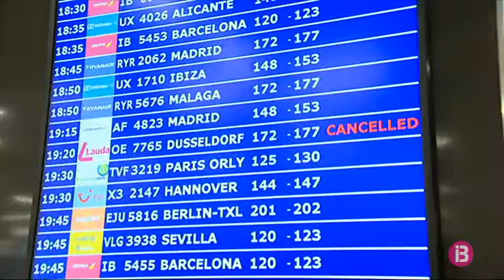Les Illes esperen més de 225.000 viatgers aquest pont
Avui comença un cap de setmana llarg pel pont de la Constitució i són molts els que decideixen sortir de les illes. L’aeroport de Son Sant Joan té programats més de 800 vols per aquests tres dies i de moment es preveu tranquil·litat, tot i que ja s’han cancel·lat quatre vols per mor de la vaga general a França.

Tot i que avui matí l’aeroport de Son Sant Joan no semblàs gaire ple hi estan programats 295 vols i s’espera que avui hi passin més de 45.000 viatgers i més de 225 mil a totes les illes durant el cap de setmana.

Molts illencs aprofiten el pont per viatjar a la península i per visitar la família. D’altres ho fan per conèixer Europa. Alguns, això sí, amb un poc de retard per mor de la vaga nacional a França que encara continua.

N’hi ha que parteixen, però altres trien Mallorca per passar el cap de setmana. A Palma, l’ocupació hotelera per al pont és del 40%. Alguns hotels del centre de la ciutat fan quasi ple. Tot i això l’associació hotelera de Palma i Cala Major assegura que les dades d’ocupació són un 15% més baixes que les de l’any passat.